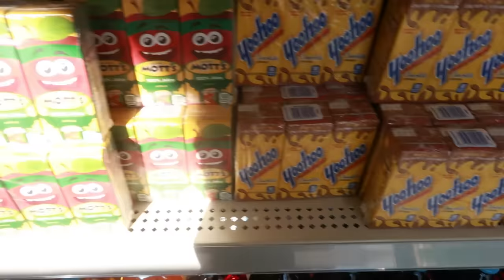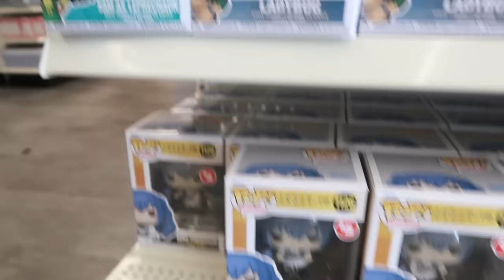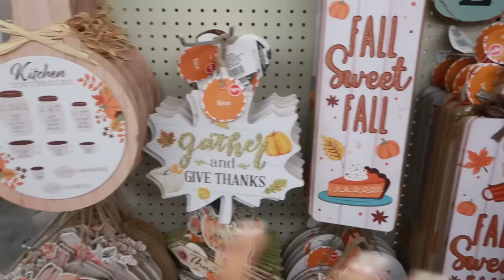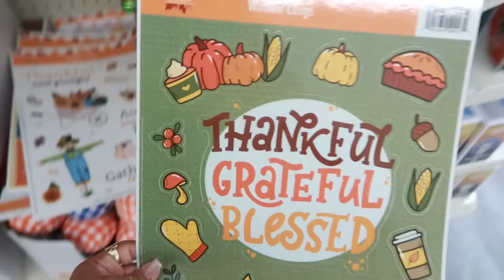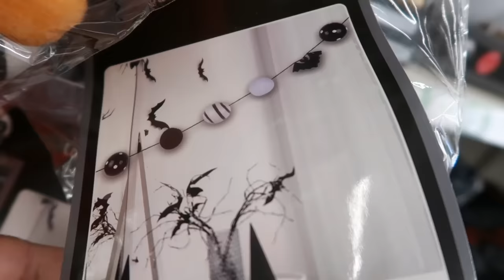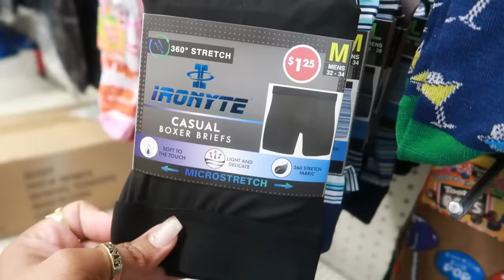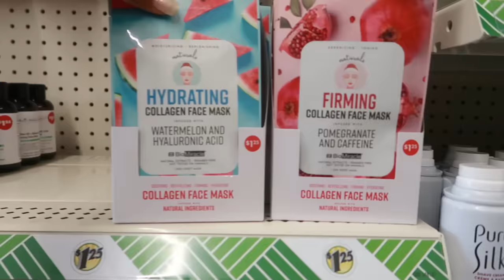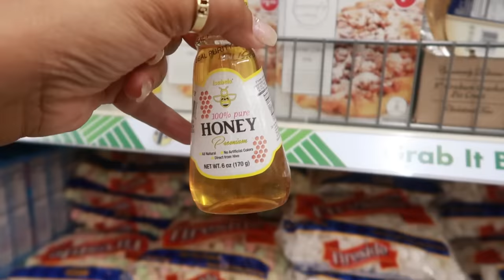DOLLAR TREE * NEW FINDS!!